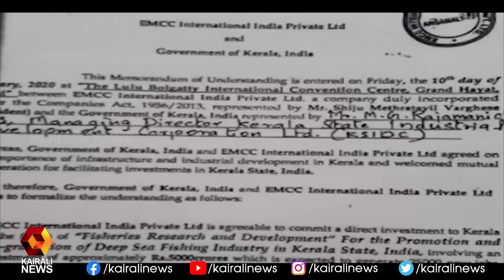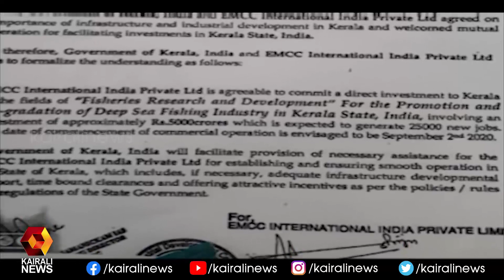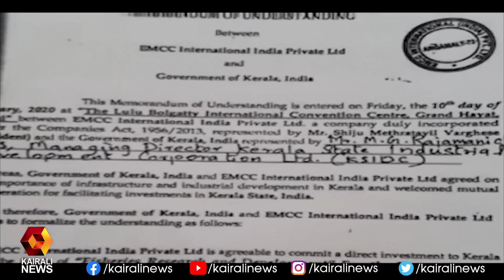ധാരണാപത്രം ഒപ്പിട്ട സാഹചര്യത്തെക്കുറിച്ച് അന്വേഷിക്കും | Deep Sea Fishing | Kairali News